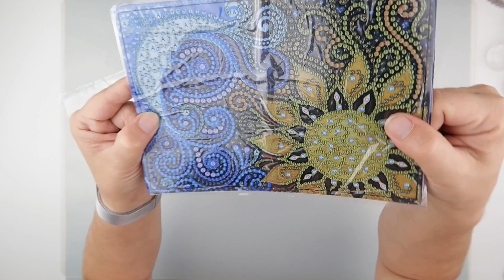Diamond Painting - Unboxing | FGNormal Pt1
It’s that exciting time - Parcel Time! My favourite type of post. Join me while I see what goodies are inside. A big thank you to FGNormal for sending me these items.

Join me in a new Facebook Group or find us by searching for 4kidsat147 Diamond Painting Chat.